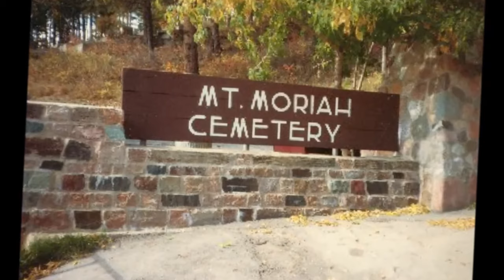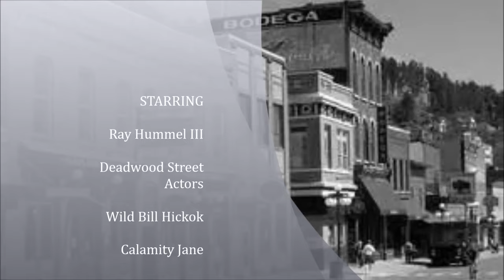Deadwood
A historical little town set down in a valley. The song probes into historical legends with a country western music theme.